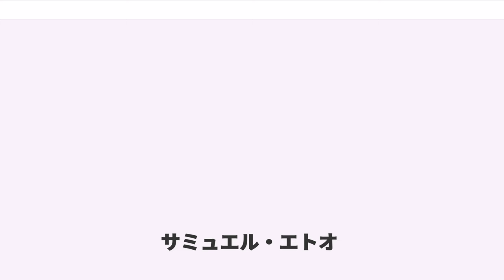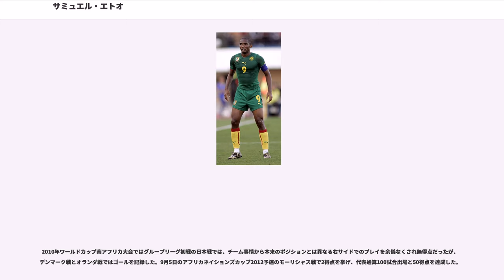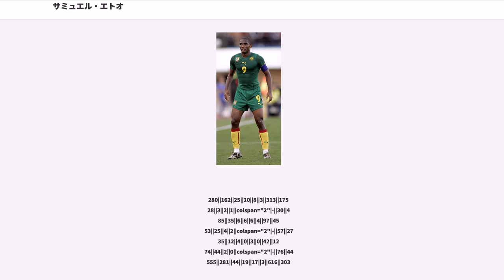サミュエル・エトオ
サミュエル・エトオ・フィス（Samuel Eto'o Fils, 1981年3月10日 - ）は、カメルーン・リトラル州ドゥアラ出身のサッカー選手、サッカー指導者。カタールSC所属。元カメルーン代表。ポジションはフォワード。

サミュエル・エトーとも表記されることもある。別名黒い宝石。なお、フィスは英語の Jr. （ジュニア）に相当するフランス語の添え名である。
カメルーン代表の最多得点記録保持者であり、史上最多の4度のアフリカ年間最優秀選手賞受賞、2度のアフリカネイションズカップ優勝、3度のUEFAチャンピオンズリーグ優勝など数々の栄誉を手にしている。

カメルーンのドゥアラ市にあるカジ・スポーツアカデミーの一期生。1年半程度在籍した後、16歳でレアル・マドリード・カスティージャと契約。しかし、外国人であった為セグンダ・ディビシオンBでは試合に出場できず、成長を妨げないようレンタルされ、CDレガネス、RCDエスパニョール、RCDマヨルカで過ごした。

2000年のシーズン終了後に、6億6000万円でRCDマヨルカに完全移籍し、2002年にコパ・デル・レイ優勝に導くなど活躍している。

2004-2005シーズンにFCバルセロナに移籍し、リーガ優勝を経験した。

2006年9月のUEFAチャンピオンズリーグ1次リーグ、ヴェルダー・ブレーメン戦で右ひざ半月板を痛め、全治5ヶ月と診断された。自身が「第二の故郷」としているマジョルカ島で療養していたが、2007年2月に復帰し、ゴールも決めている。なお、復帰後の起用法を巡って出場を拒否するなど、トラブルメーカー的な側面も見せた。

2007-08シーズンはティエリ・アンリがバルセロナに加入し、前述のフロントとの衝突などから放出が噂されたが、結局チームに残った。しかし開幕前のインテルナツィオナーレ・ミラノとの親善試合で怪我を負うと、ボージャン・クルキッチの台頭などもあり出場機会が減少。ただし、出場した試合では18試合で16ゴールと抜群の決定力を見せた。また、2007年10月17日にはスペイン国籍を取得し、カメルーンとの二重国籍となった。

2008-09シーズン、監督に就任したジョゼップ・グアルディオラの意向により一度戦力外通告を受けるが、最終的に残留する形で踏み止まると、10月25日の第8節UDアルメリア戦でバルサ史上最短の23分間でのハットトリックを達成し（この時点で8試合9得点を記録、バルサ在籍中の得点率が1.34試合となり、バルサ歴代2位につく）、リオネル・メッシ、アンリとともに世界最強ともいわれる3トップを組むと、自己最多、リーガ2位の30ゴールを記録し、チャンピオンズリーグ決勝のマンチェスター・ユナイテッドFC戦では決勝点を挙げた。3シーズンぶりのリーガ制覇とチャンピオンズリーグ、さらにはコパ・デル・レイをも制し、スペイン勢史上初の3冠獲得に大きく貢献した。

2009年7月、ズラタン・イブラヒモビッチとのトレード（エトオ+移籍金4600万ユーロ）により、5年契約でインテルナツィオナーレ・ミラノへ移籍。2008-09シーズンセリエA24得点（得点ランキング2位タイ）のディエゴ・ミリートと2トップを組むことになった。8月8日のスーペルコッパ・イタリアーナ、SSラツィオ戦で移籍後公式戦初出場、初得点を記録すると、セリエAデビューとなった2週間後のASバーリ戦でPKによりセリエA初得点を挙げた。2010年3月16日のUEFAチャンピオンズリーグ決勝トーナメント1回戦2ndレグのチェルシーFC戦では、チームを4シーズンぶりのベスト8へと導く決勝ゴールを挙げた。その後インテルはセリエA、コッパ・イタリア、チャンピオンズリーグを制し、エトオは史上初めて2シーズン連続で三冠を獲得した選手となった。

2010-11シーズンも好調が続き、UEFAチャンピオンズリーグではグループリーグ6戦で1位の7得点を記録。セリエAでも得点ランクトップを走ったが、11月21日のACキエーヴォ・ヴェローナ戦では相手選手に頭突きをしてしまい、3試合の出場停止処分を受けた。FIFAクラブワールドカップ2010では決勝のマゼンベ戦で1...